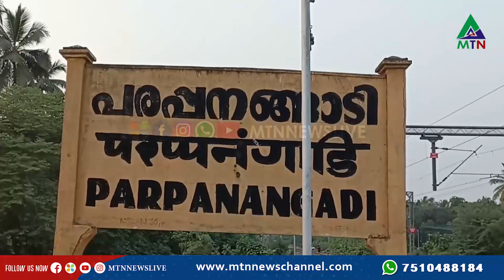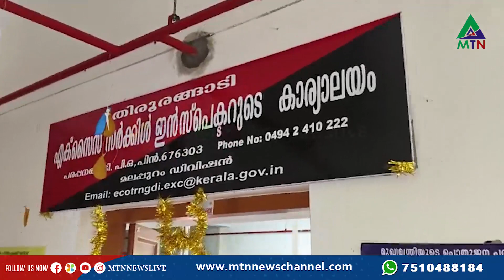പരപ്പനങ്ങാടിയിൽ വൻ കഞ്ചാവ് വേട്ട. കണ്ണൂർ ഇരിട്ടി സ്വദേശിയായ 20 കാരൻ പിടിയിൽ.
തിരുരങ്ങാടി എക്സ്സൈസ് സർക്കിൾ പാർട്ടിയും റെയിൽവെ പ്രൊട്ടക്ഷൻ ഫോഴ്സും (RPF ) പരപ്പനങ്ങാടി റെയിൽവെ സ്റ്റേഷനിൽ സംയുക്തമായി നടത്തിയ പരിശോധനയിൽ 3.180കിലോ ഗ്രാം കഞ്ചാവുമായി കണ്ണൂർ  സ്വദേശിയായ സാം തിമോത്തിയോസ് എന്ന ഇരുപതുകാരൻ പിടിയിലായി.